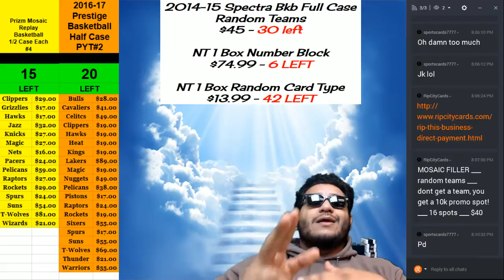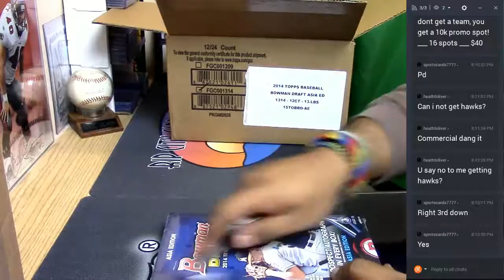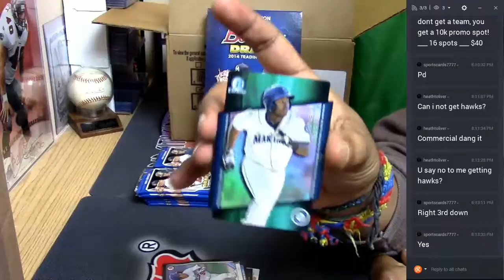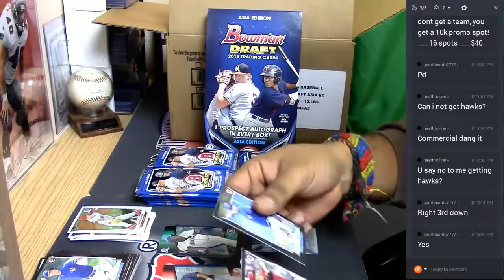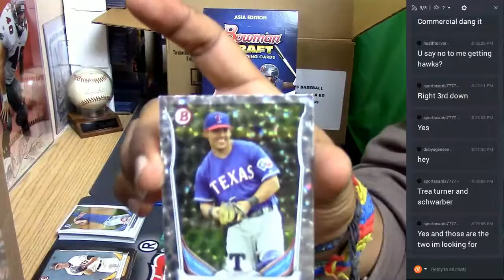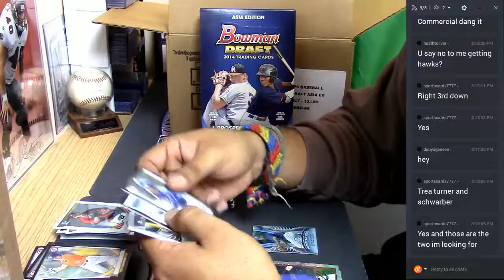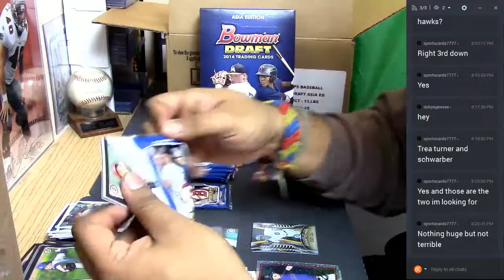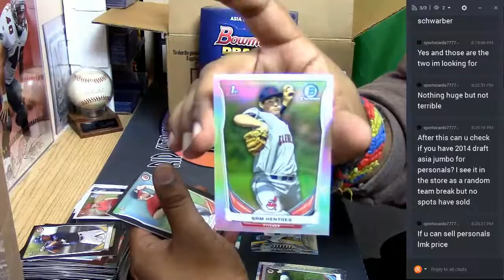2014 Topps Bowman Draft Baseball Asia Edition Personal Box #1 03 26 2017